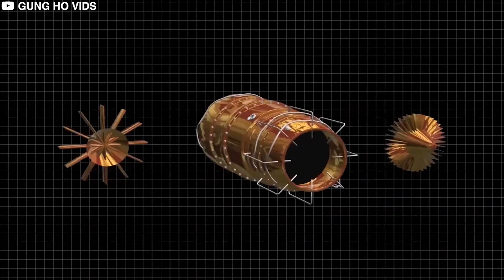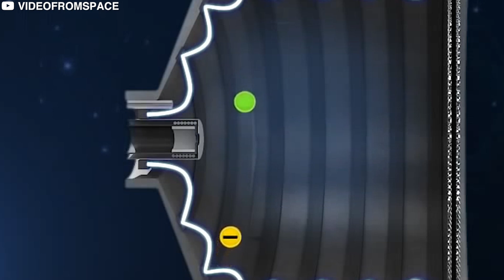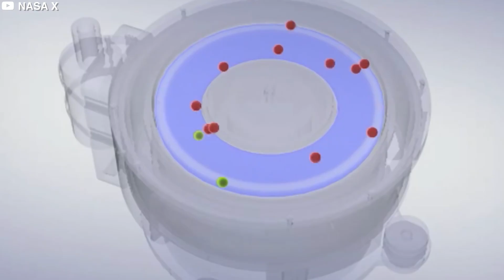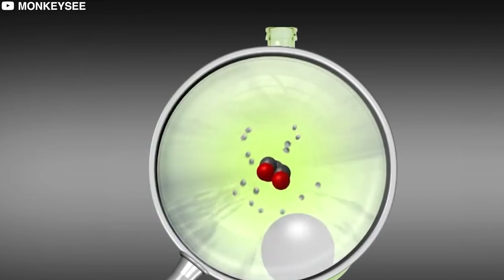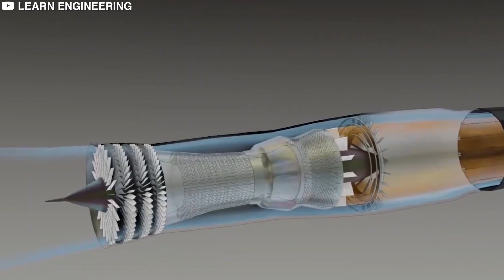China's Insane New Plasma Jet Engine Revealed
Flight powered entirely by air? It’s entirely possible, and with the ingenuity of a team of Chinese scientists, it is imminent. Find out how in this video, and see why it is an important technology that may save our civilization as well.

What Is China's New Electric Plasma Jet Engine?
China's New Electric Plasma Jet Engine Revealed